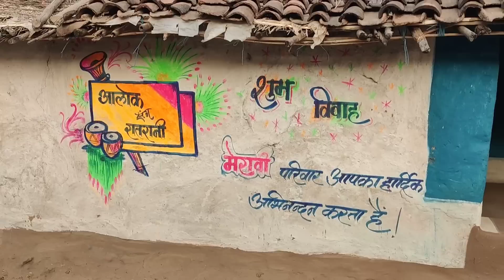पहाड़ों के बीच में बसा बैगा आदिवासियों का खूबसूरत गांव || Baiga & Gond Tribe Village Tour